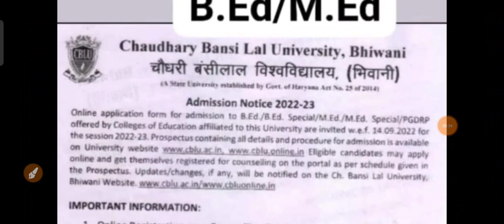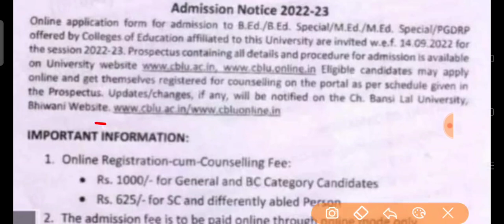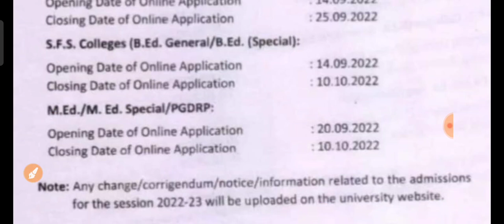घर बैठे करे B.Ed. में एडमिशन | BEd admission in Haryana | हरियाणा से bed करने वालो के लिए खुशखबरी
Haryana Se bed me admission ho rhe hai Best addmission councelling jisko admission lena hai wo  smpark kare.

मेरा whtsap ग्रुप लिंक

जॉइन करने के बाद पेरसोंली whatsapp कर सकते है

थैंक्स

bed admission haryana
bed me admission kaise apply kre
online bed admission
online bed admission apply
bed admission ka firm online kare
regular distance bed
bed in regular non attending
non attending regular bed
bed 2022 online admission
2022 bed online admission